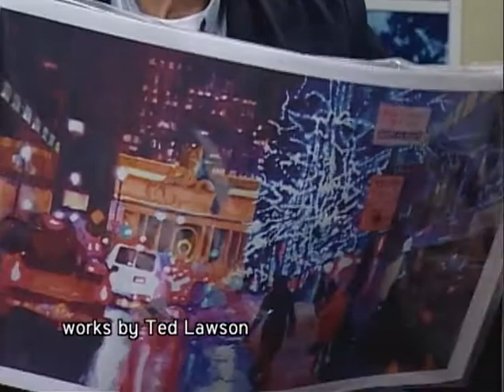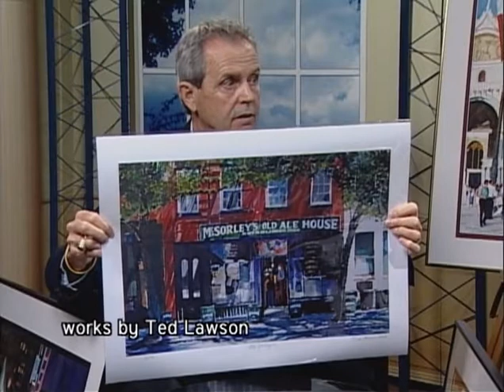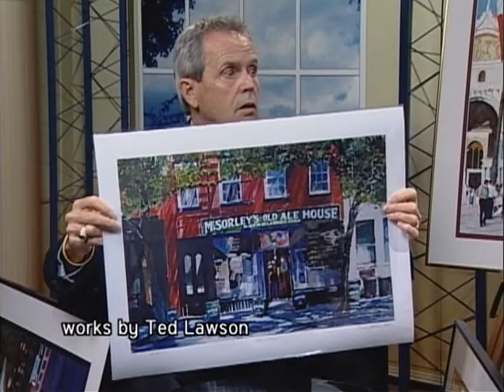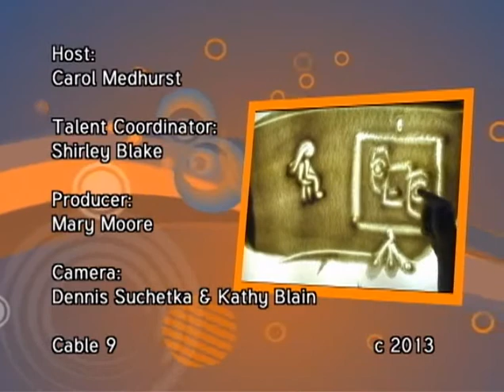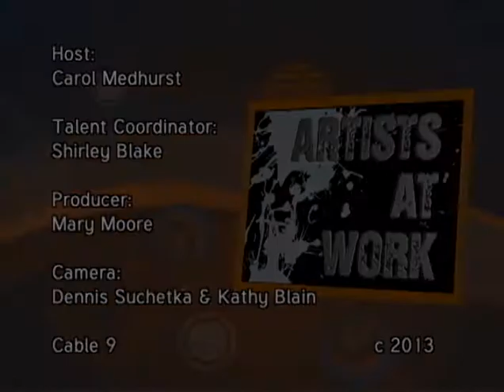Cable 9 TV